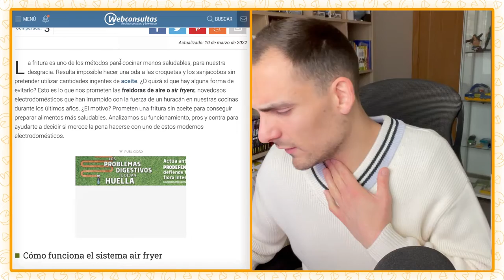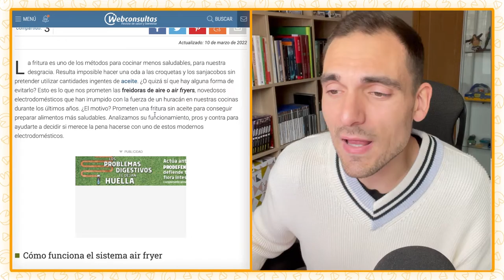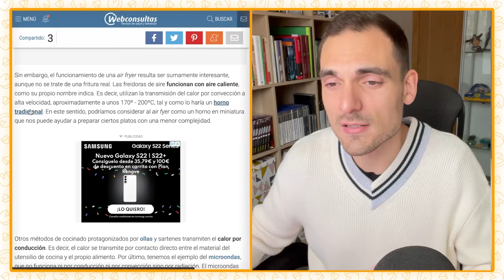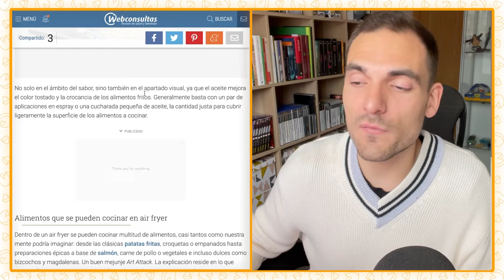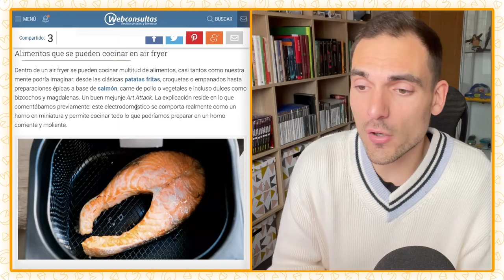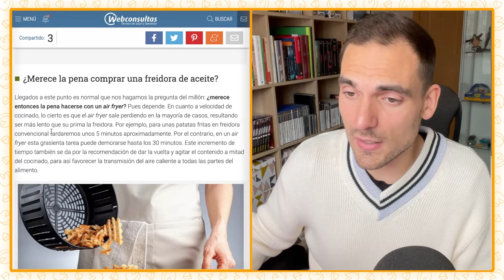AIR FRYER: ¿es MÁS SANO cocinar con FREIDORA de AIRE?| Lo del Comer #59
Las freidoras de aire o air fryers prometen cocinar alimentos con un número reducido de calorías utilizando pequeñas cantidades de aceite en comparación con una fritura convencional. Analizamos si merece la pena hacerse con uno de estos modernos electrodomésticos en el episodio #59 de Lo del Comer.

Línea del tiempo:
00:00 La moda del air fryer
03:26 Cómo funciona un air fryer
06:43 ¿No usa aceite realmente en air fryer?
07:56 Alimentos que se pueden cocinar en air fryer
08:59 ¿Merece la pena un air fryer?